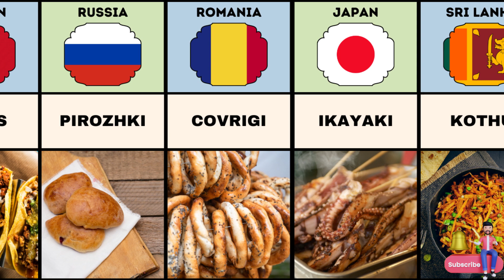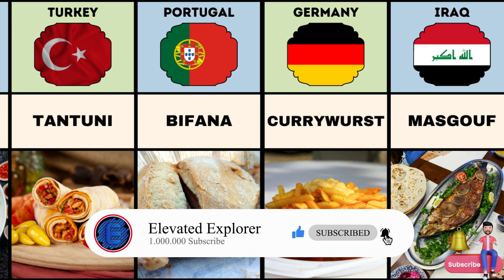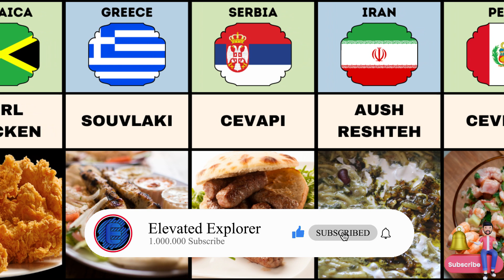Discover the World's Most Famous Street Foods from Different Countries | Global Culinary Delights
Welcome to our exciting culinary adventure where we embark on a journey to explore the most famous street foods from different countries around the world. Join us as we uncover the unique flavors, vibrant cultures, and mouthwatering delicacies that have captured the hearts and palates of people worldwide.

I know I miss many countries and many foods, sorry about it

Another video

Powerful Bites in the Animal Kingdom | The Most Formidable Bites in the Animal Kingdom Revealed 👇👇

From Hours to Centuries: Exploring the Astonishing
Lifespans of Animals  👇👇

Discover Nature's Timelines How Long Does It Take for Animal Eggs to Hatch 👇👇